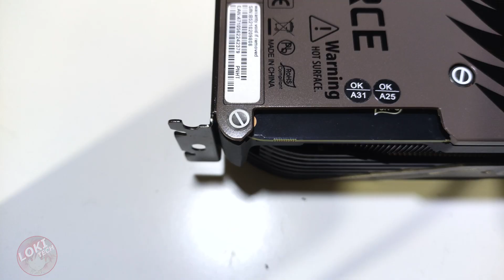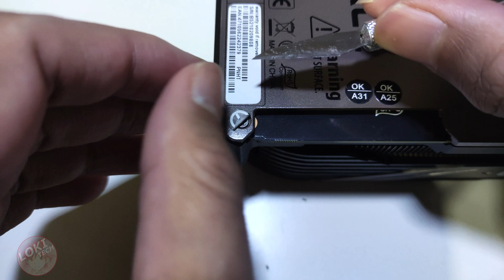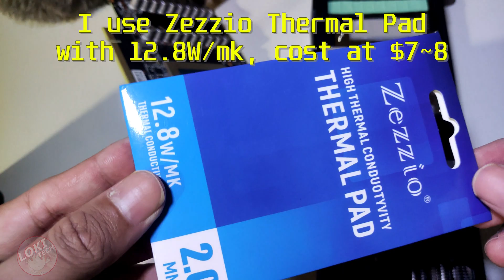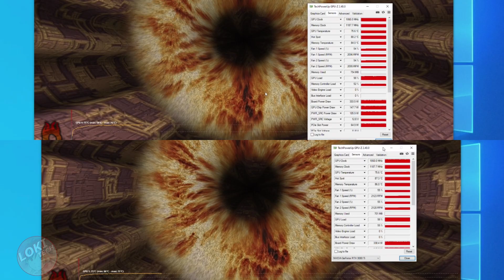Replace Thermal Paste and VRAM Thermal Pad on Gainward Phoenix RTX 3080 Ti... Is it worth?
Replace Thermal Paste and VRAM Thermal Pad on Gainward Phoenix RTX 3080 Ti

GPU Gainward Phoenix RTX 3080 Ti
Thermal Pad Zezzio 12.8 W/mk
Thermal Paste Maxtor CTG9 13.5 W/mk

00:00 Intro
00:28 Tools
00:41 Peel off seal carefully
01:29 Disassembly
04:26 Thermal pad thickness
04:45 Thermal pad and thermal paste
06:13 Apply thermal pad
06:59 Apply thermal paste
07:27 Retest
07:43 Conclussion

Sound and Credits by:
Tales of Zesteria - The way of Katz